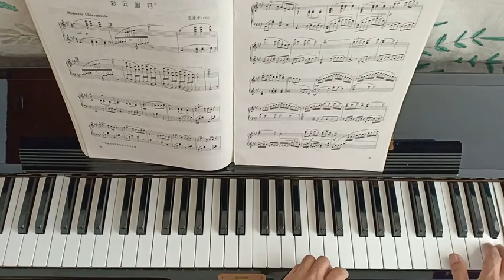Colorful clouds chasing the moon(piano)彩云追月